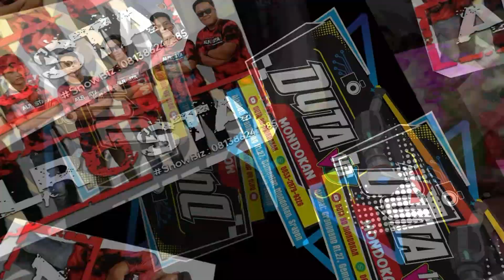Kaliurang - Nonik Aprilia - Vlog ALROSTA DONGKREKNYA SRAGEN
ALROSTA_DONGKREK HP. 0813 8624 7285
ALFA AUDIO
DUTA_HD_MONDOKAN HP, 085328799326